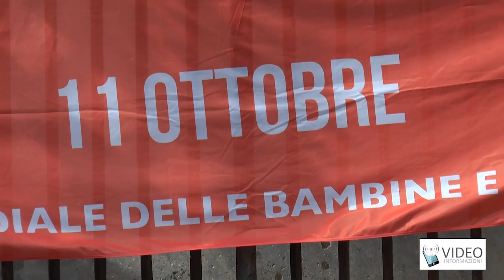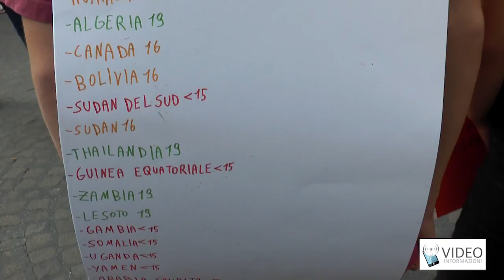Giornata Onu delle bambine, flashmob a Napoli